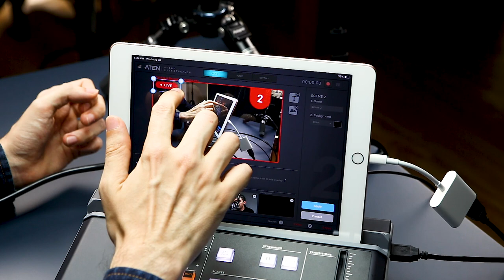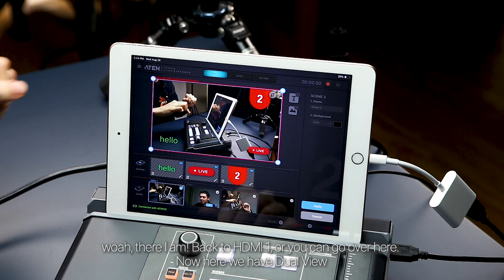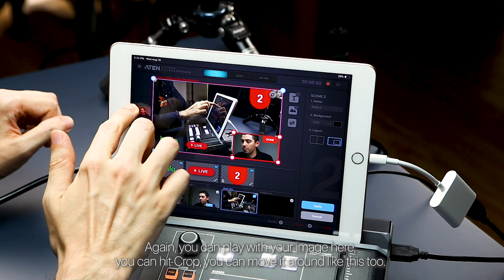How to edit scene presets with the UC9020 StreamLIVE HD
In this video, Bryan from ATEN gives you an overview view of how to edit your scene presets in the UC9020 StreamLIVE HD app to help you create the pro finish you want.

Watch the UC9020 How-To Video Series!
To help you better learn how to use the ATEN UC9020 StreamLIVE™ HD, we've created a series of videos with tips and hands-on footage. Topics include:

5. How to get the stream key for Facebook and YouTube on the ATEN UC9020 StreamLIVE HD